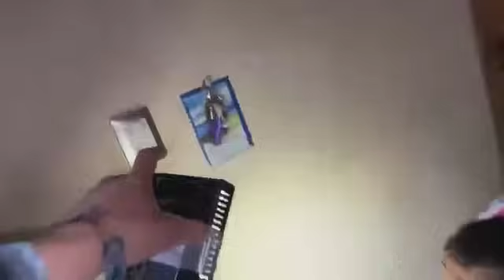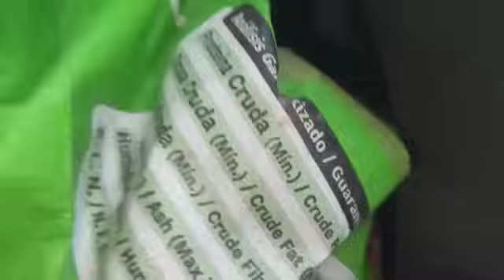No para de llover COMO ESTARÁ LA SRA YURIANA ☔️🌧️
EL SHOW DEL CHANGO OFICIAL
Unidos👉CAMBIAMOS VIDAS
🇲🇽MEX 618:1448064
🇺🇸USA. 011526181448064